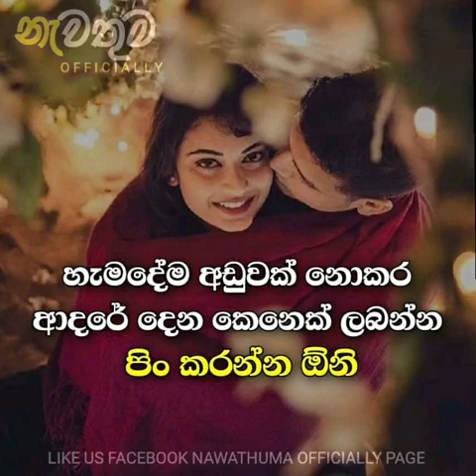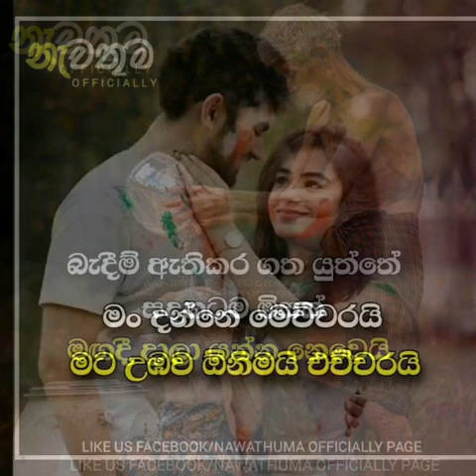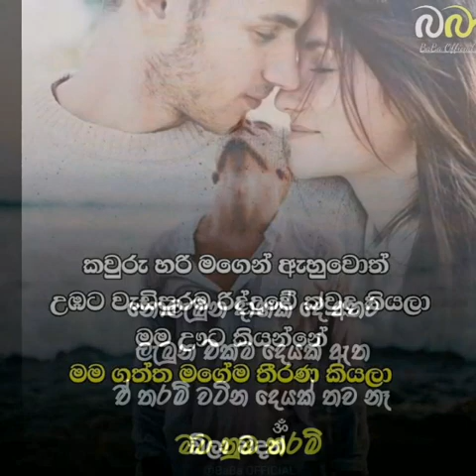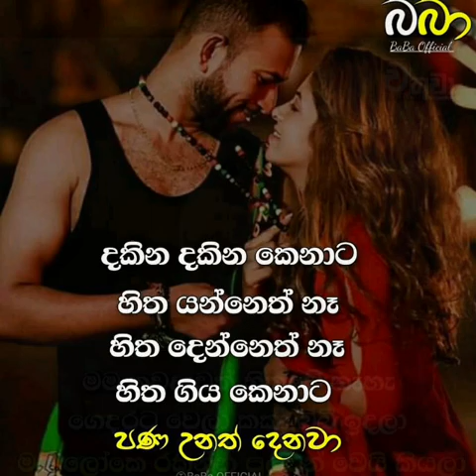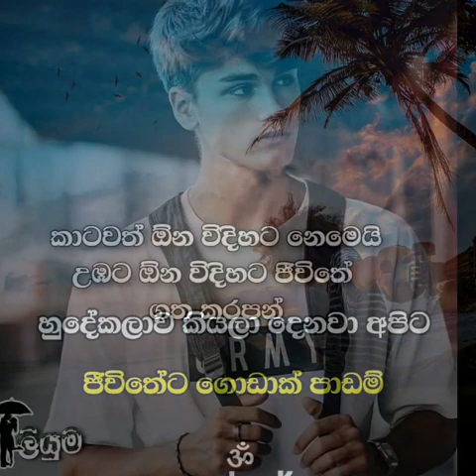| Aluth Adara wadan | Wadan Video | Chutiya Production |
Adara wadan
Wadan
By
    Chutiya official facebook page
best moves
sinhala songs
teach video
Gossip
like us chutiya official facebook page
Follow us chutiya_officially instagram page